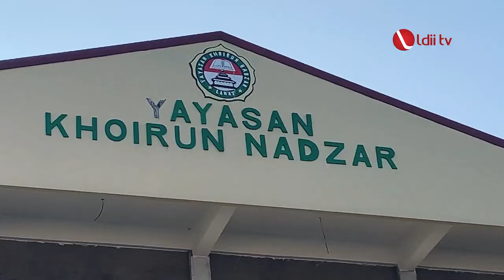LDII TV: Ponpes Khoirun Nadzar Lahat Gelar Upacara HUT RI